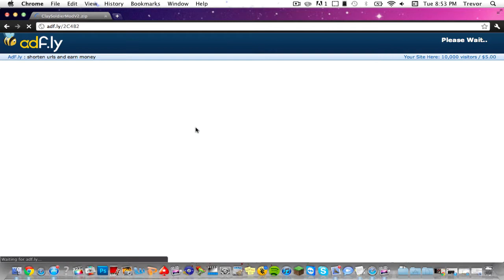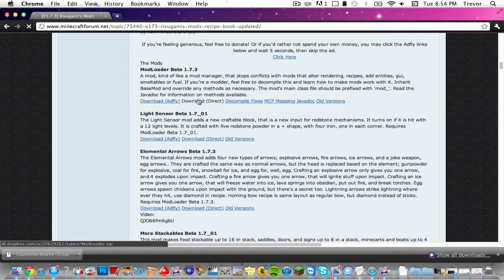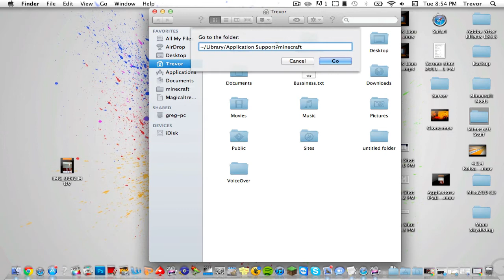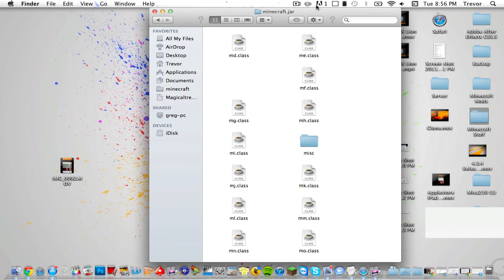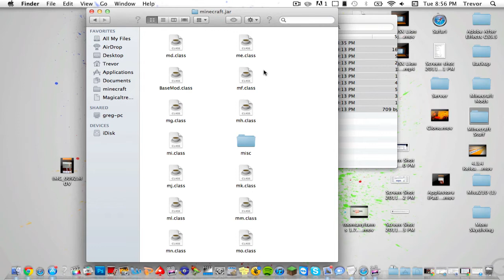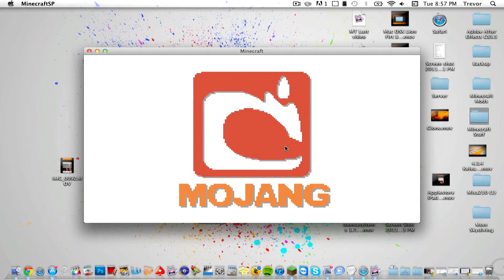How to Install Clay Soldiers Mod Minecraft 1.7.3 MAC (Lion and Snow Leapord)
Finder Code:~/Library/Application Support/minecraft

* Works for 1.7.3 on all operating systems!*